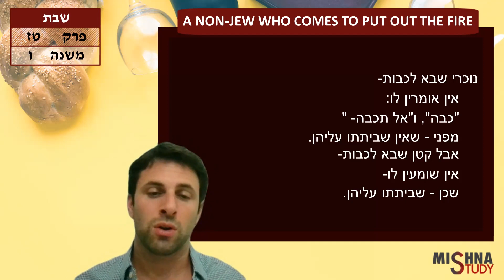Shabbat 16:6 "A Non-Jew Who Comes to Put Out the Fire" | Jesse Salem | Mishna Study